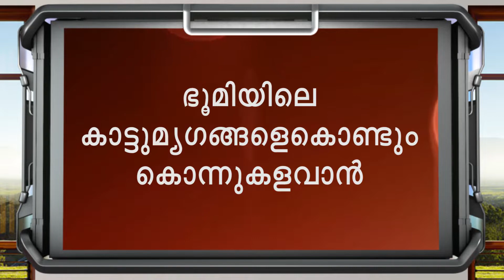Malayalam Bible Study | Nee Mathi Yeshuve. Part - 33